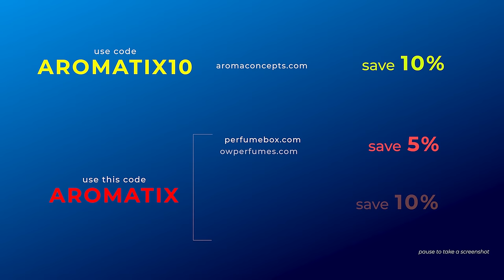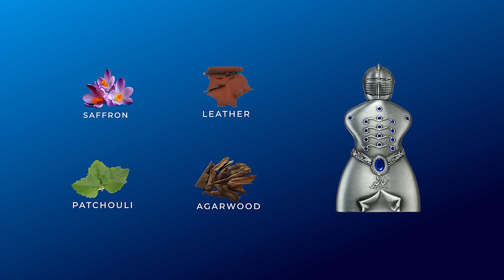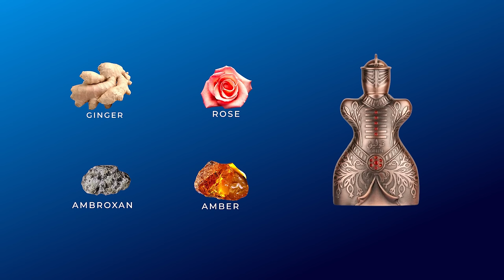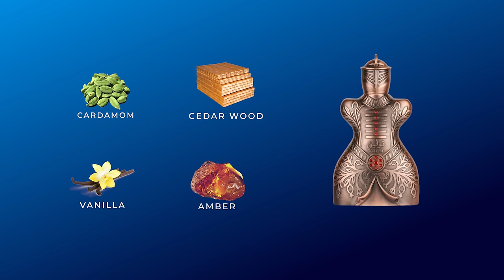Niche Lattafa?! Niche Emarati by Lattafa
Niche From A Cheapie Brand? Worth it?

AROMATIX SAVE 5% Eastern Luxury
AROMATIX10 save 10% (PARIS CORNER)

code AROMATIX save 10% LONDON/UK

🗞️Monthly Newsletter For The BEST Deals Delivered To You For FREE 📰